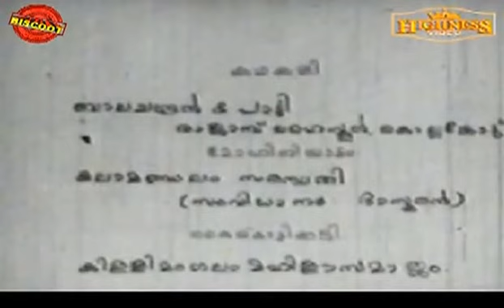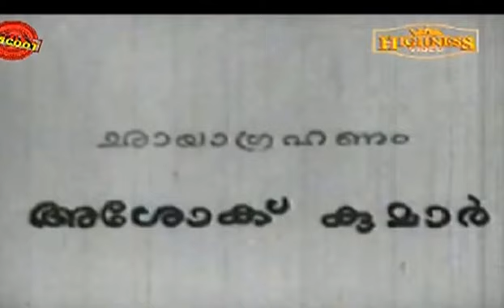Kuttyedathi 1971 | Malayalam Full Movie | Sathyan, S P Pillai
Watch Full Length Malayalam Movie Kuttyedathi release in year 1971. Directed by P N Menon, Produce by M B Pisharody, Music by M S Baburaj and starring Sathyan, S P Pillai, Jayabharathi, Jeassy, Kuttyedathi Vilasini, Master Sathyajith, Kuthiravattam Pappu, Raman Menon, Nilambur Balan, Philomina, Kozhikode Shantha Devi.